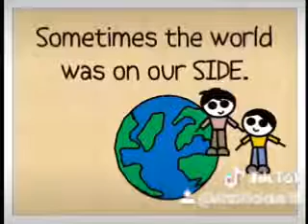one friend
tiktok mashups,
tiktok dances,
tiktok pinoy,
tiktok banyo queen,
tiktok marikit,
tiktok andrea brillantes,
tiktok artista,
tiktok andrew e,
tiktok althea ablan,
tiktok addison rae,
tiktok app,
tiktok art,
tik tok artist,
a tik tok challenge,
a tiktok account,
a tiktoker and a youtuber,
a tiktok video of a dog owner waking up his blind and deaf pup,
tiktok binibining marikit,
tiktok binibini,
tiktok budots,
tik tok baby,
tik tok banana,
tiktok banyo queen challenge,
tiktok bakat,
boss b tiktok,
john b tiktok,
olly b tiktok,
tik tok challenge,
tiktok chinita girl,
tik tok compilation songs,
tiktok charli,
tiktok celebrities,
tiktok challenge dance,
tik tok cute,
tiktok cari mama muda,
tik tok mashup c,
tiktok dances mashup,
tik tok dance challenge,
tiktok dance craze,
tik tok dance song,
d tik tok channel,
tiktok edit,
tiktok encantadia,
tiktok editor,
tiktok exercise,
tiktok effects,
tiktok epic fail invisible,
tiktok emoji,
tiktok ella cruz,
e tik tok song,
e tiktok 2020,
e tiktoker mujhe pyar to kar,
tiktok filipino,
tiktok face,
tiktok filipino funny,
tiktok fight songs,
tiktok famous,
f tik tok video 2020,
f tik tok free fire vs pubg,
f tik tok in tamil,
f tik tok mashup,
tik tok girl,
tik tok gone wrong,
tiktok gabbi garcia,
tiktok get busy,
tiktok gardo versoza,
tiktok green screen,
tiktok granny,
tiktok gay,
sarah g tiktok,
c g tik tok,
karol g tik toks,
flow g tiktok compilation,
sheff g tiktok,
tiktok hugot,
tiktok hot,
tiktok hacks,
tik tok hit songs,
tik tok hot dance,
tik tok horror,
tiktok hugot compilation,
tiktok hottest,
tiktok invisible,
tiktok invisible challenge,
tiktok issue,
tiktok invisible effect fails,
tiktok i'm just a kid,
tiktok invisible challenge fail,
tiktok invisible filter failed,
tiktok ikaw na ang may hawak ng dati kong mundo,
i tik tok na yan,
i tiktok mo yan girl,
i tiktok￼,
i tik tok challenge,
i tik tok music,
is tiktok india,
tiktok jodi sta maria,
tik tok joker,
tiktok japan,
tiktok japanese,
tiktok jamill,
tiktok jelai andres,
tiktok jillian ward,
tiktok jai,
j tik tok,
j tik tok dance,
j tik tok videos,
tik tok video j,
akhil c j tiktok,
tiktok kids,
tik tok kiss,
tiktok kylie padilla,
tiktok kurt bautista,
tiktok korean song,
tik tok korean,
tik tok king,
tiktok kim arda,
k tiktok india viral,
k tik tok video 2020,
k tik tok famous,
k tik tok video new,
tiktok life hacks,
tiktok leng,
tiktok like that,
tiktok latest songs,
tiktok lite,
tiktok lose control,
tiktok live,
l tiktok tutorial,
l tik tok dance mashup,
l tik tok video,
l tik tok song dance,
tik tok mashups 2020,
tiktok mashups clean,
tiktok minecraft,
tiktok mashups dances,
tiktok my heart went oop,
m tik tok music,
m tiktok 2020,
m tiktok famous,
m tik tok video,
m tik tok mashup clean,
tik tok new,
tiktok nonstop,
tiktok new trend,
tiktok nakakatawa,
tiktok nanana,
tik tok new song,
tiktok nakakatakot,
tiktok ng mga artista,
n tik tok song,
n tik tok 2020,
m tiktok,
n tik tok status,
n tik tok video,
tiktok video in,
tiktok oopsie,
tiktok oppsss bikini,
tiktok okay okay,
tiktok original sound,
tiktok oh nana,
tiktok on the clock,
tiktok opssss,
tiktok opm,
o tik tok song,
o tik tok dance,
o tiktok precisa ser parado,
o tiktok tem que acabar,
o tiktok ganha dinheiro,
como usar o tiktok,
baixei o tiktok,
day o tik tok,
tiktok philippines,
tiktok pinoy funny,
tiktok ph,
tiktok pinoy dance,
tiktok prima donnas,
tiktok prank,
tiktok primadonna girl,
p tik tok dance,
p tik tok video,
p tik tok song,
p tik tok funny video,
p tik tok mashup,
p tik tok status,
p tik tok shayari,
p tik tok video download,
tiktok queen,
tiktok quarantine,
tiktok quiz,
tiktok quarantine compilation,
tiktok questions,
tik tok queen dance,
tiktok queen philippines,
tiktok quiz game,
tik tok remix,
tiktok relationship,
tiktok ride it,
tiktok romeo save me,
tik tok reggae,
tik tok remix 2020,
tiktok relationship dance,
tik tok remix song,